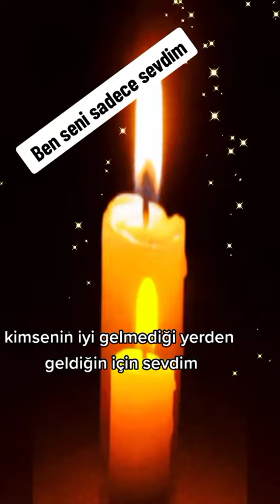11 Nisan 2023